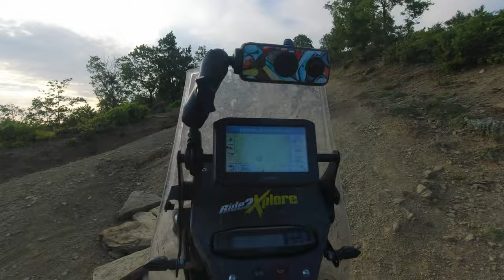Montenegro - Albania transeurotrail Adventure Part 3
▶ Το μεγάλο φινάλε του ταξιδιού μας! Φεύγουμε απο το Μαυροβούνιο και συνεχίζουμε σε ένα τμήμα του Trans Euro Trail της Αλβανίας!

▶ Λογισμικό
Davinci Resolve 17
Paint.net

▶ Χάρτες
Garmin
openstreetmap